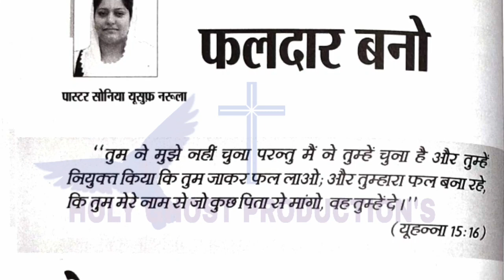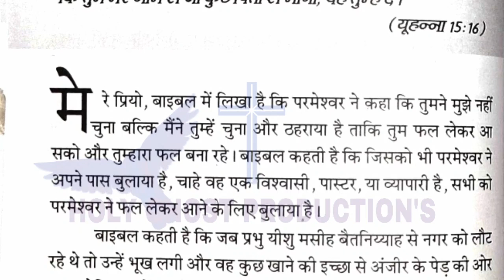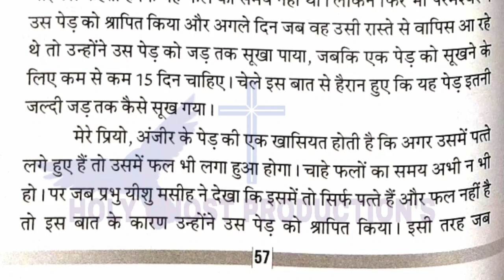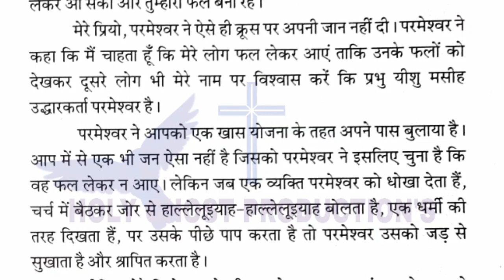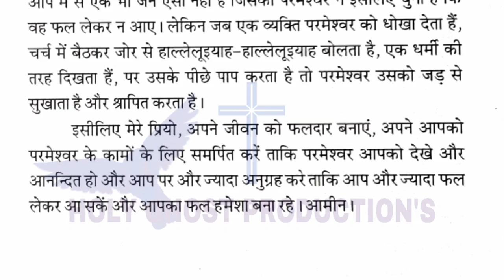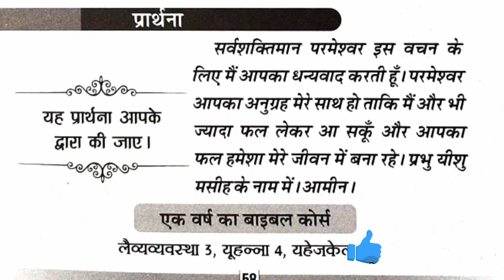मेरी भविष्यवाणियों की पुस्तक | 28-04-2021 | By Pastor Sonia Narula | Aaj ka vachan | Anugrah tv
Meri Bhavishyavani ki Pustak | Holy Ghost Tv | Pastor Sonia Narula| 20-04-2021 | Anugrah tv

Bhavishyavani today
Anugrah tv